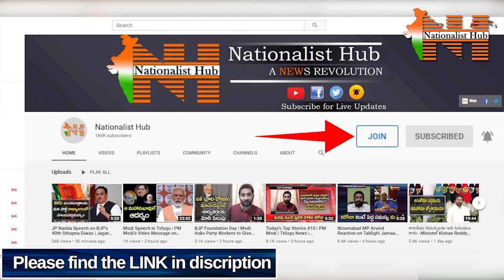Today's Top Stories | Telugu News Latest | 16/04/2020 | Duvvada Siva Prasad | Nationalist Hub #18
Today's Top Stories | Telugu News Latest | 16/04/2020 | Duvvada Siva Prasad | Nationalist Hub